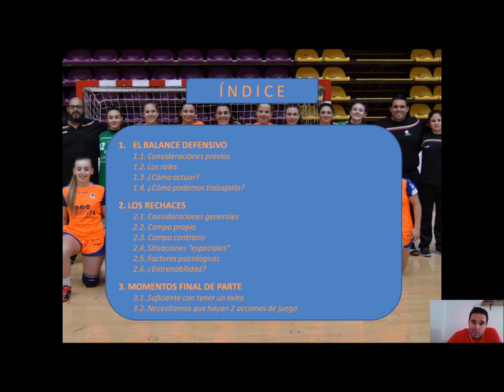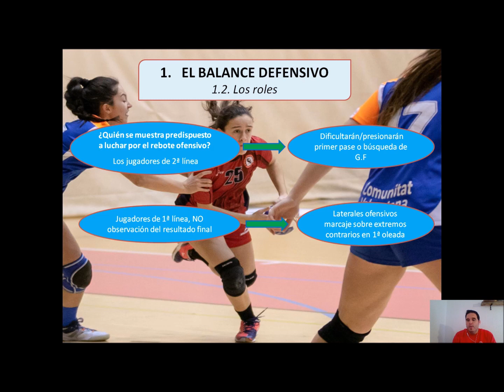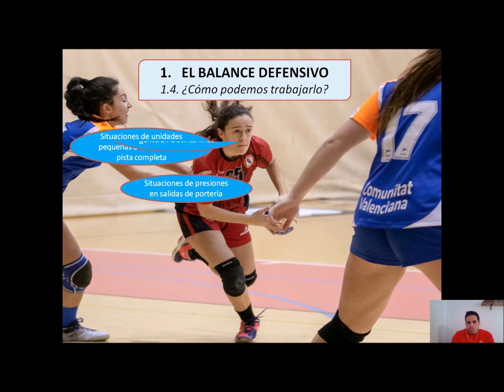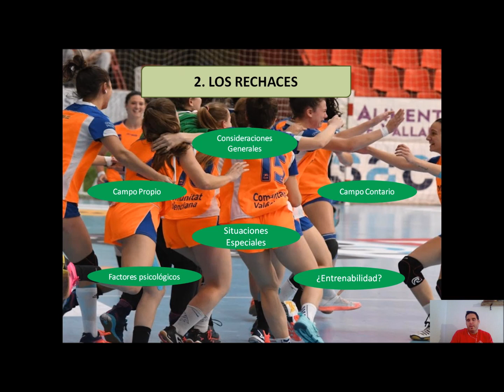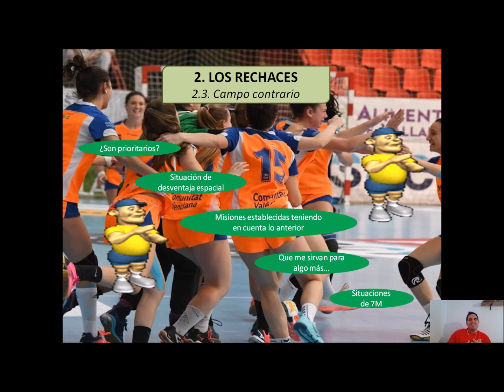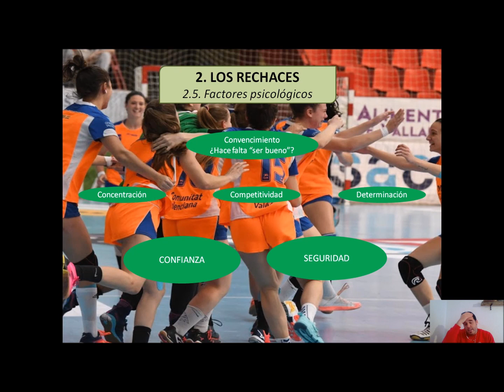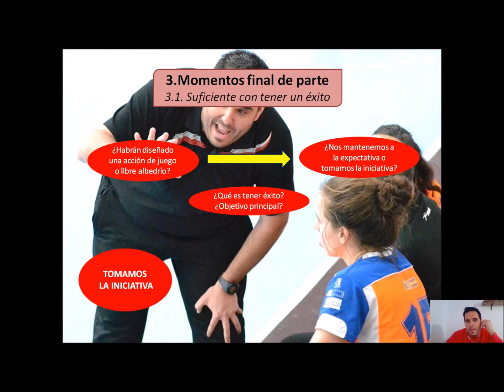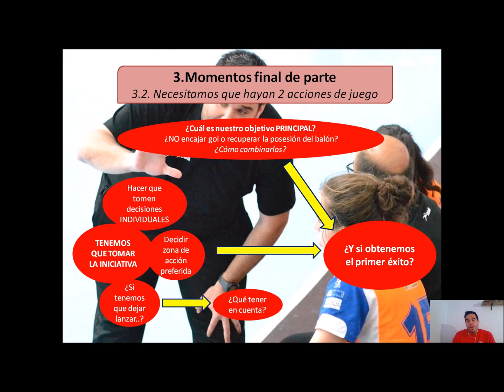DebatesFBMCV - Joaquin Rocamora